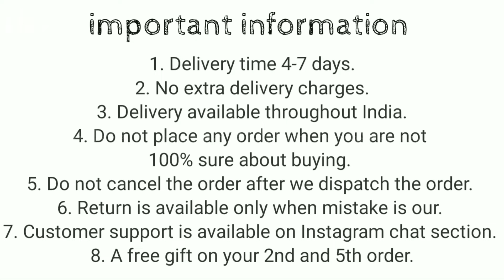Oneplus 9 pro eagle cover with camera protection || oneplus 9 pro new cover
1. Delivery time 4-7 days (maximum)
2. No extra delivery charges
3. Delivery available throughout the India
4. Do not place any order when you are not 100% sure about buying
5. Return policy is available only when we mistakenly sent you the wrong item. A video will be required for return to be accepted.
6. You will get a mail of your tracking id if you have placed the order from the website.
8. We give guarantee on all of our products
9. 1 mobile stand free on 3rd and one cover free on 5th order.

No extra delivery charges

Product info:
Product type : Oneplus 9 pro Eagle cover with camera protection
Camera protection : Full camera protection
colors available  :  Blakc...
Material : Hybrid material (hard but flexible TPU on the back and soft TPU on the edges)
Fitting : Proper for Oneplus 9 pro
Finishing : Matt & transparent
Cover Weight : 22 grams
In hand feel : very light
Portection : Gives good protection for your Oneplus 9 pro mobile and it also protects your phone's camera lens from scratches.
Holes and cuts : Proper holes and cuts are available according to Oneplus 9 pro mobile
Transparency : Transparent back
Buttons : Non Detachable
Extra features : Tempered Glass friendly

Bhupender & Tarun